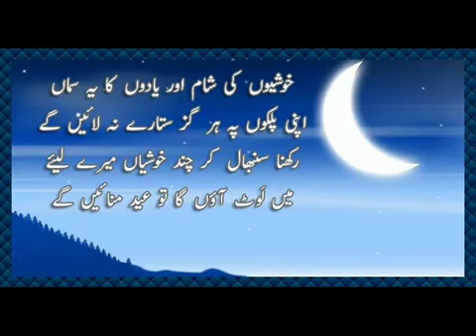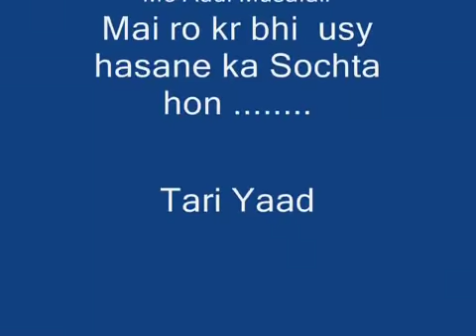sardar ali takar rawara bandy new !!Song !!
! Me Aadi Musafir Dubai ! From Pakistan ! Kohatain !
! Dedicated to My love !